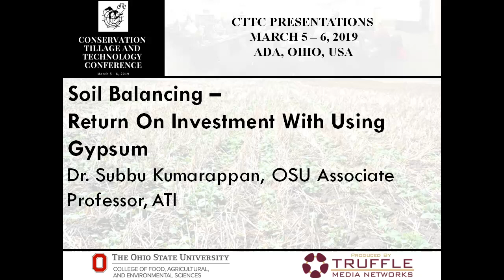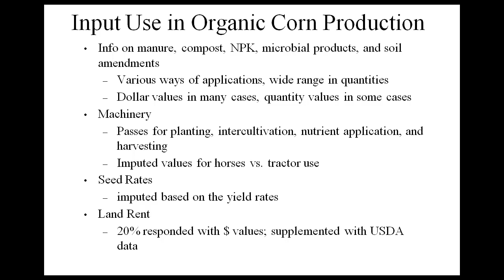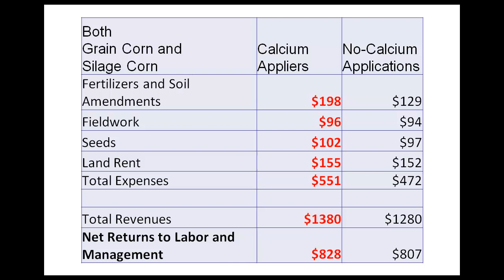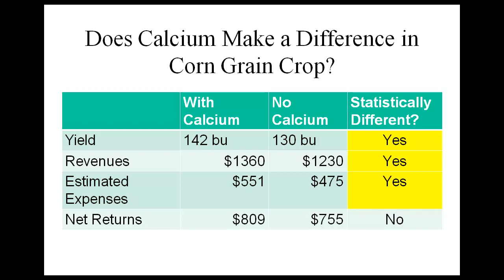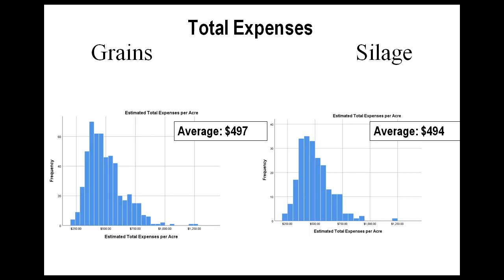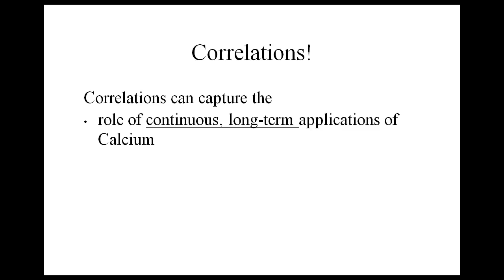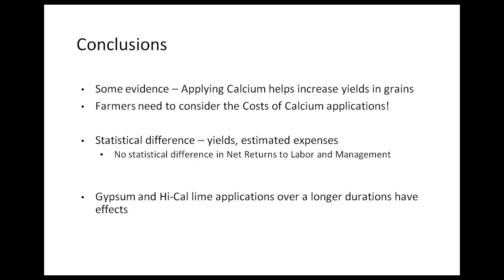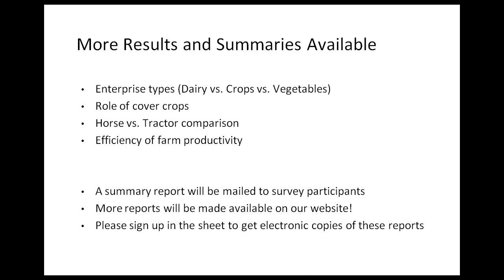Dr. Subbu Kumarappan - Return On Investment With Using Gypsum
Return On Investment With Using Gypsum - Dr. Subbu Kumarappan, OSU Associate Professor, ATI, from the 2019 Conservation Tillage and Technology Conference, March 5 - 6, 2019, Ada, OH, USA.